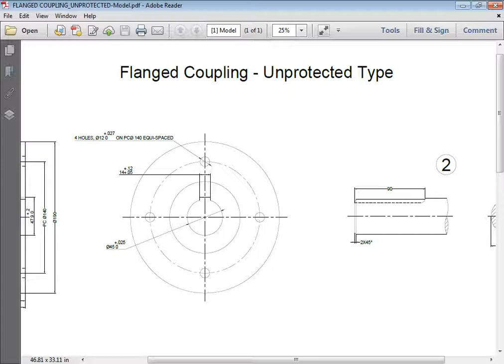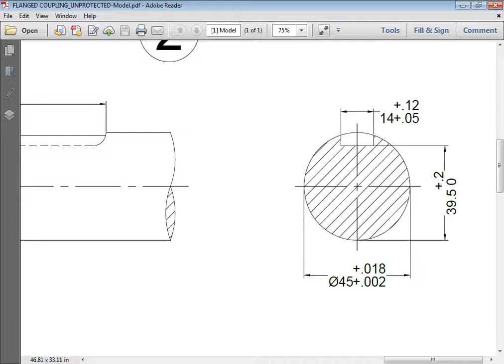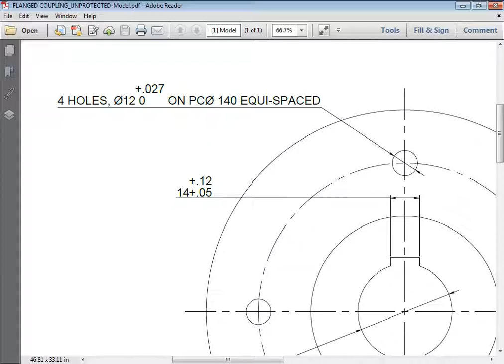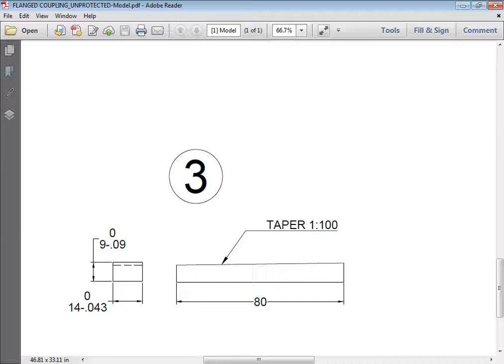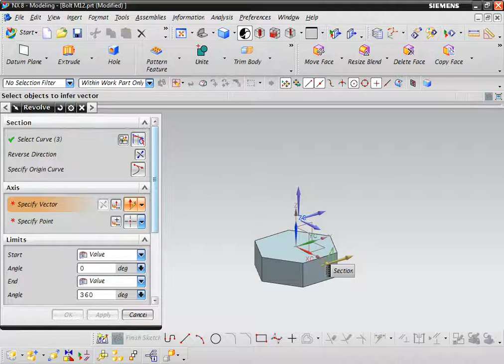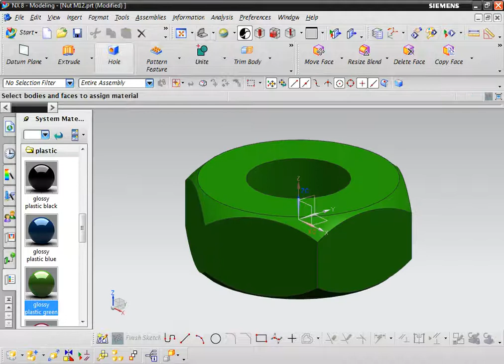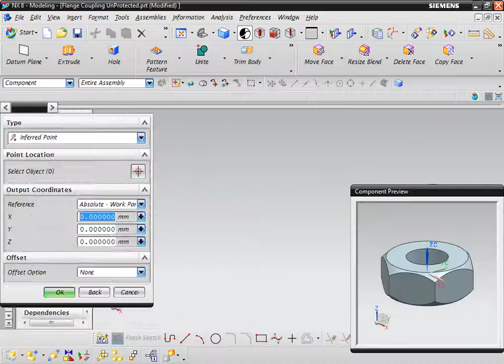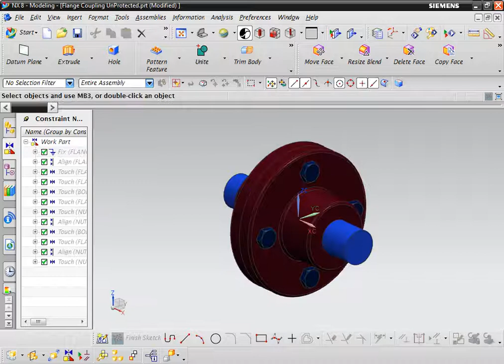Flange Coupling UnProtected | Nx | part Design And Assembly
NX Part Design & Assembly Learn In easy Way. Training Video For professional Designer. See All Design To Learn to Design and assemble The Parts in Diff Ways And Methods.